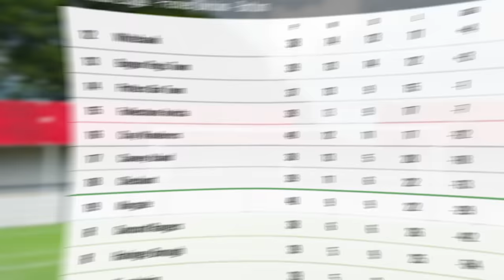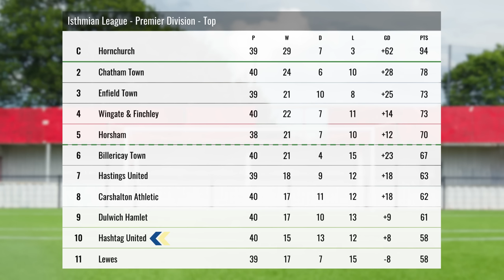GOODBYE FARAI? - Hashtag United vs Concord Rangers - 23/24 EP40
Hashtag play Concord Rangers at home with just 3 games to go in their 23/24 Isthmian Premier League campaign!

UFL - @uflgame
Wishlist the game on PS5 or XBOX now:

Hashtag United are a one-of-a-kind football and esports club, based in Essex, England.  Formed in 2016 by Spencer Owen as a group of mates playing exhibition games, we now play in the 7th tier of English football, the Isthmian League Premier Division. We won our league in our first season in non-league football and were looking good for a second promotion when the 2019/20 season was voided, but after the 2020/21 season went the same way with us top of the Essex Senior League, we were eventually awarded promotion based on PPG over the two part seasons.  In 2023 we won the Isthmian League North and will now play in the Isthmian Premier!